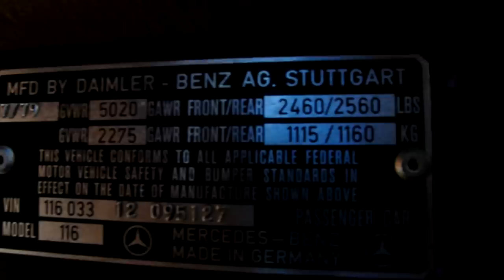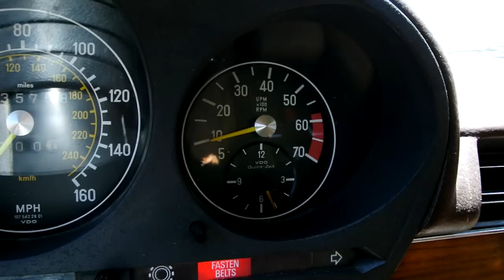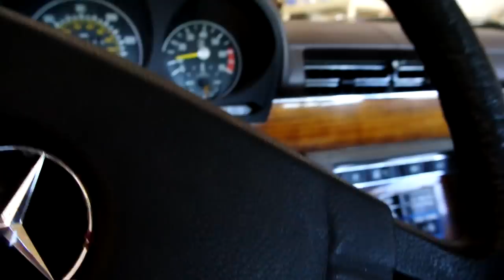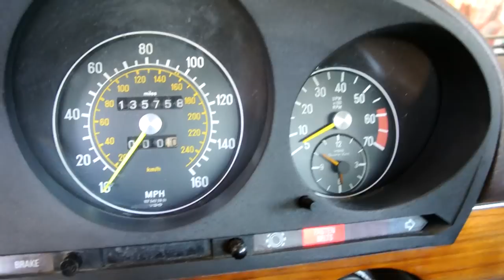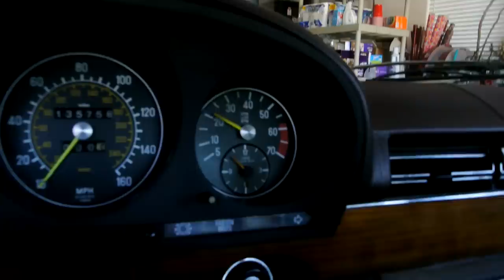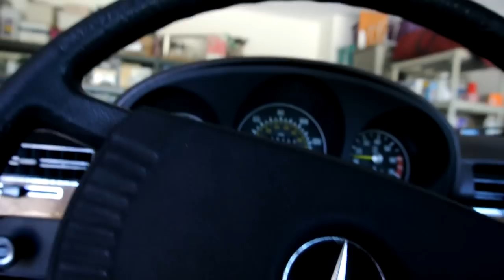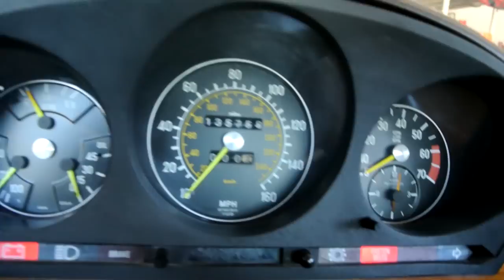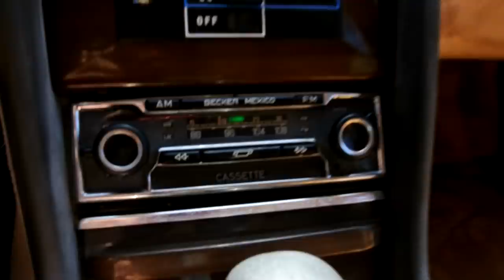Mercedes Benz 450SEL W116 2 Owner or 6.9 Clone ? 450SE Saloon For Sale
W116 Mercedes Benz And this here is a Beautiful 1979 450SEL these cars are getting hard to find in good shape and not rusty. Well this one is just that and clean as can be. I go over any small flaws in the video here so make sure and check it out and call with any questions

If you see something You like on My channel Call Me It is For Sale I dont have as many Car reviews as the Big Guys or Reviewers. But I buy and tinker and Invest in ALL of the cars on my channel besides a random one I may see on a Small street..;-) Make sure and Subscribe I have a Massive amount of Classic EURO and Muscle cars on here and I sell them Cheap! Also on my channel you will find Videos of REAL Cereal Marshmallows The Automotive world is not the only are i LOVE You will see a wide Variety of Cool Videos on My Channel Cheers Nathan Wratislaw AKA 1 Owner Car Guy Call Anytime Nathan 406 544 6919

Make sure and SUBSCRIBE on Facebook and Linkedin I will put links Below I post Lots of Pictures and Updates & Things I cannot do here on Youtube so your missing out..;-) Cheers!

From Wikipedia
The Mercedes-Benz W116 was a series of flagship vehicles produced from September 1972[1] through 1979. The W116 automobiles were the first Mercedes-Benz models to be officially called S-Class, although earlier sedan models had already unofficially been designated with the letter 'S' - for Sonderklasse or "special class."
The 'new' S-class generation development began in 1966, which was only a year after the launch of the W108/09. This was the first Mercedes saloon to feature the brand new corporate styling theme which was to be continued until 1993 when the 190 was discontinued. The design, finalized in 1969 was a dramatic leap forward, with more masculine lines that combined to create an elegant and sporty character. The basic design concept was actually inspired from the R107 SL-Class roadster, especially the front and rear lights.

The car was presented in September 1972. The model range initially included two versions of the M110 engine (Straight-6 with 2746 cc of displacement) - the 280S (using a Solex carburetor) and the 280SE (using Bosch D-Jetronic injection), plus the 350 SE, powered by the M116 engine (V8 with 3499cc of displacement). Half a year later two new models powered by the M117 engine (V8 with 4520cc of displacement) were added to the range - the 450SE and the 450SEL (with a 10cm longer body).

The most notable W116 was the high-performance, limited-production 450 SEL 6.9, which was introduced in 1975, and became the first production car to use an electronic 4-wheel multi-channel anti-lock braking system (ABS) as an option from 1978 on. This model boasted the largest engine installed in a post-war Mercedes-Benz up to that time, and also featured self-leveling hydropneumatic suspension.

The 300 SD sedan (USA and Canada only) had a turbocharged 3.0 L I5 diesel engine developed from the record breaking C111 experimental vehicle.

The 450SEL was named the European Car of the Year in 1974.

Production totaled 473,035 units. The W116 was succeeded by the W126 S-Class in 1979. The W116 was sold throughout Europe, the Americas, Asia, the Middle East, Africa, and Australia.

The W116 models were large luxury sedans. The W116 was larger on the outside than the W108/W109 series it replaced, but had similar interior capacity, as the additional bulk was driven by several new and aforementioned engineering developments on car safety and occupant protection in a crash. The W116 introduced other improved passive safety features into the vehicle design, including a strengthened vehicle occupant shell. It was one of the first cars to be available with ABS, a driver's airbag supplemental restraint system (but not available at the vehicle's initial launch), and the first appearance of a turbocharger for the diesel engine.

The 450SE, then the most powerful model in the W116 lineup, was awarded European Car of the Year in 1974. At the New England Auto Show in 1972 held in the fall season in Boston, the Munroney Label (window sticker) of a 1973 450SE was right at $13,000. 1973 was the first model year of the W116 for the US market. Starting in 1975, the W116 was upgraded with a new fuel injection system to comply with revised exhaust emission standards in European markets. A slight power reduction was a result of this update, but in 1978, a series of further engine upgrades restored original performance levels under the new fuel injection systems